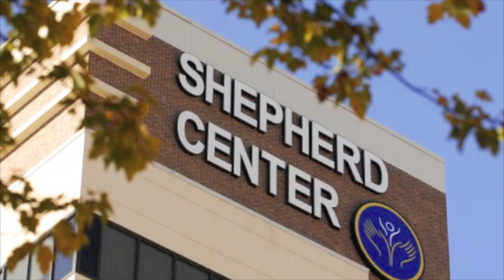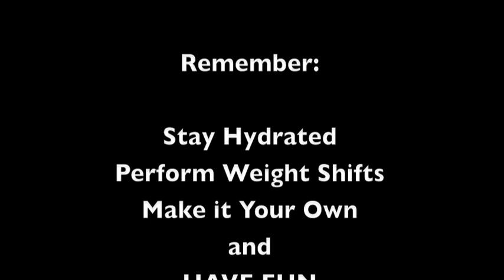Shepherd Center Workout Routine for People with Spinal Cord Injury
This workout video was created by Shepherd Center Spinal Cord Injury Day Program therapists, designed especially for people with spinal cord injury. *Note: Please consult your doctor before starting a workout routine to make sure you are healthy enough for physical activity.